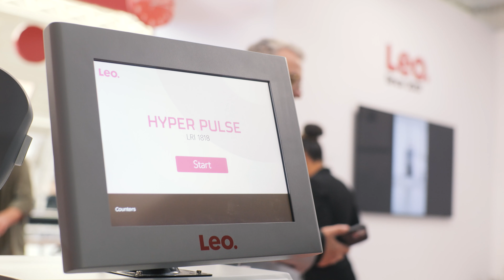LEO Highlight Video - Business Design Centre